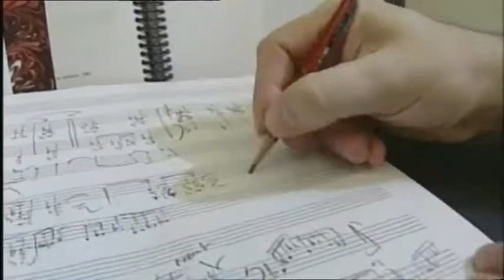Rocked the Nation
Excerpt from Rocked the Nation episode 3. Interview about Athens 2004.